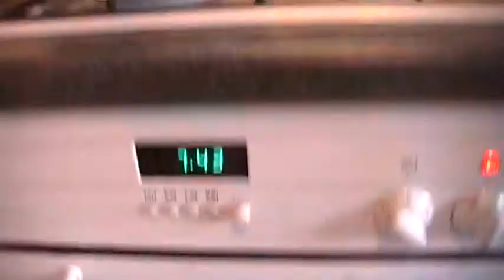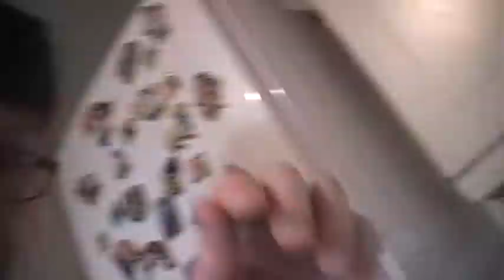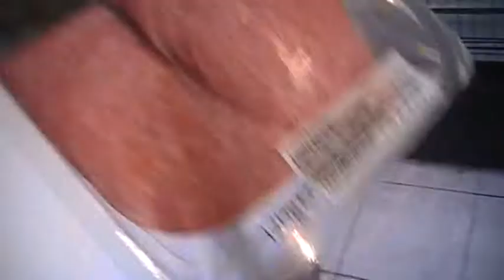Morning vlog 18th April getting everything ready for easter party